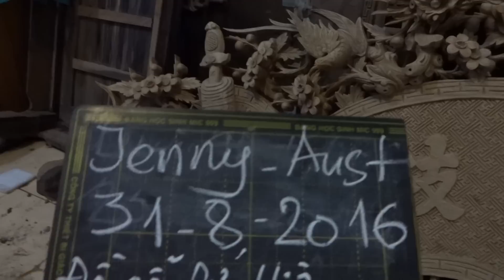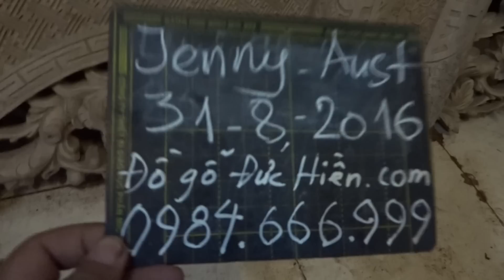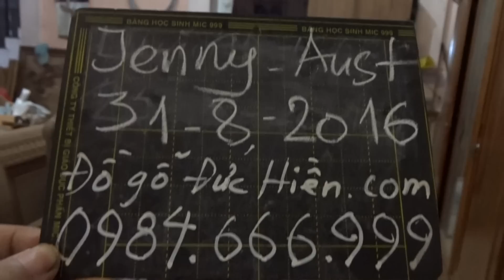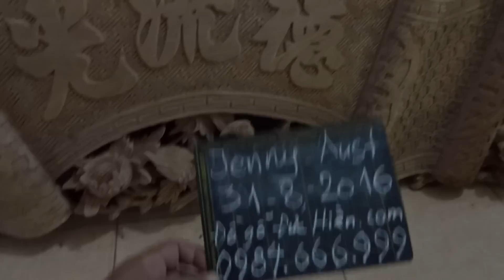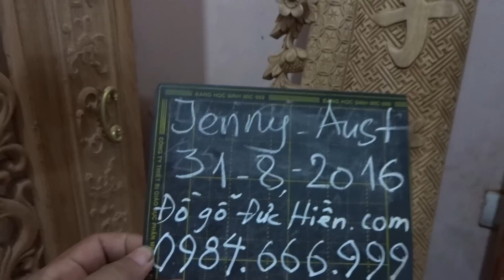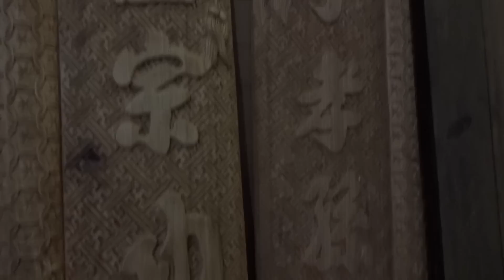3 cuốn thư, 2 đôi câu đối, Jenny, Úc, 31-8-2016, Đồ Gỗ Đức Hiền